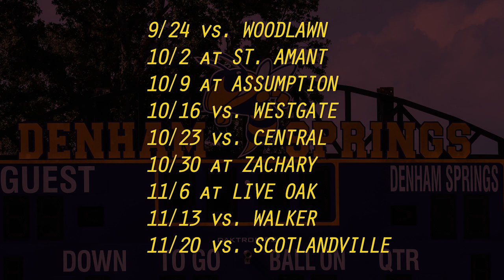The Brett Beard Show - Episode 1 (9/23/20)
The first episode of "The Brett Beard Show" on DSTV. Denham Springs head football coach Brett Beard sits down with Johnny Lombardi to discuss pandemic football preparation, remember Remy Hidalgo's life and legacy, and preview Thursday scrimmage against Woodlawn and the Jackets' entire 2020 season.